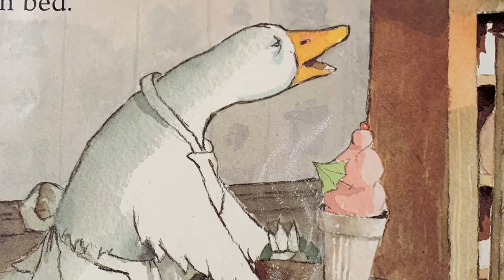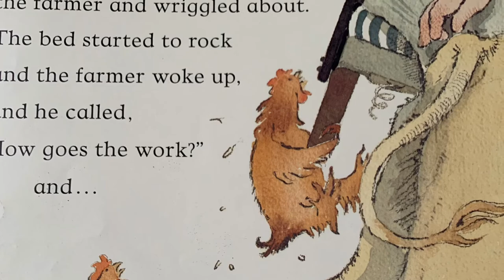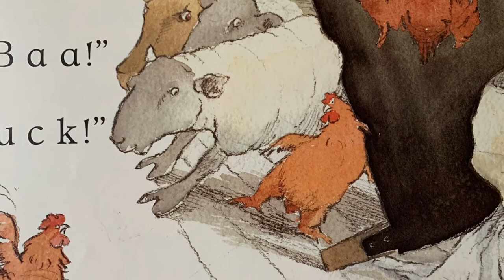Farmer Duck - Martin Waddell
Farmer Duck isn't like a regular duck, he runs the farm where he lives because the Farmer who owns all the animals is too lazy to do it himself. One day the animals decide to band together and make a plan to put a stop to the Farmer's laziness.